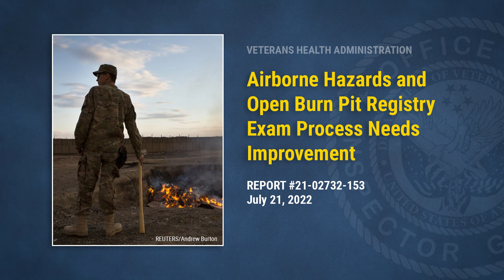Oversight Work on Burn Pit Claims by Veterans Affairs Inspector General Supports Passing of PACT Act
For years, VA has struggled to provide benefits and care to veterans who developed disabilities from exposure to burn pits. The Veterans Affairs Office of Inspector General’s (VA OIG) team’s evaluation of persistent errors in processing burn-pit-exposure benefit claims and their analysis of a broken registry exam process provided Congress with crucial data and compelling evidence to inform legislation addressing these problems. At the time, Congress was considering the Promise to Address Comprehensive Toxics (PACT) Act, which would make it easier for veterans to prove that burn pits caused their disabilities, provide toxic exposure screening to every veteran enrolled in VA health care, and improve research and treatment. The PACT Act was signed by President Biden on August 10, 2022, and is perhaps the largest expansion of veterans’ health care and benefits in history.

The VA OIG oversight work resulted in two reports: Airborne Hazards and Open Burn Pit Registry Exam Process Needs Improvement and Veterans Prematurely Denied Compensation for Conditions That Could Be Associated with Burn Pit Exposure. Collectively, these reports were recognized by the Council of the Inspectors General on Integrity and Efficiency (CIGIE), an organization comprised of all federal U.S. Inspectors General, at its annual award ceremony with the Glenn/Roth Award for Exemplary Service.

The Glenn/Roth Award for Exemplary Service, which honors work of significant value to Congress, was presented to the VA OIG’s team that reported on VA’s failures to care for and compensate veterans exposed to burn pits, highlighting the urgent need to pass legislation that ensures veterans received the healthcare and benefits to which they are entitled.

VA OIG REPORTS and INVESTIGATIVE UPDATES — Read more VA OIG oversight work

PODCAST — Check out Veteran Oversight Now, the VA OIG’s official podcast or wherever you listen to podcasts.

EMAIL — Stay up to date on all VA OIG oversight products by signing up for email alerts

REPORT WRONGDOING — Help protect veterans and stop, fraud, waste, and abuse